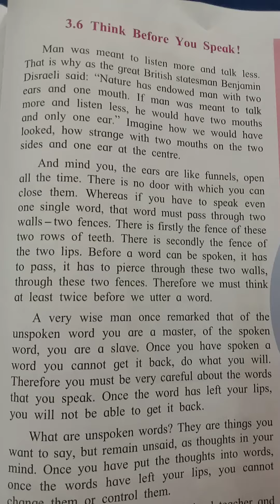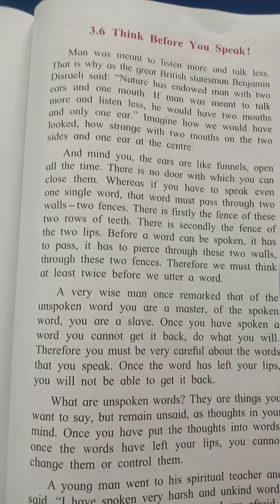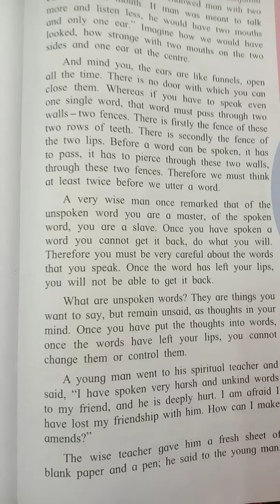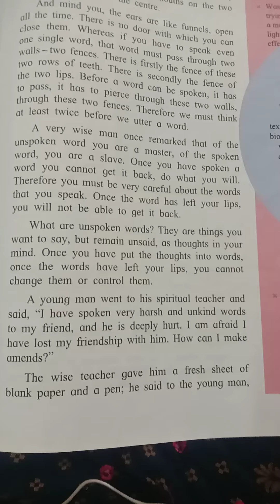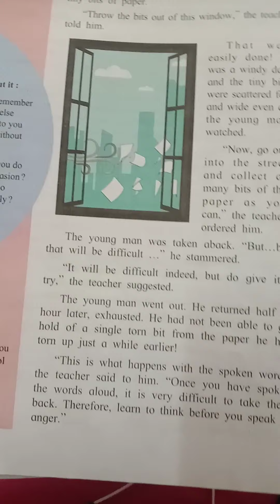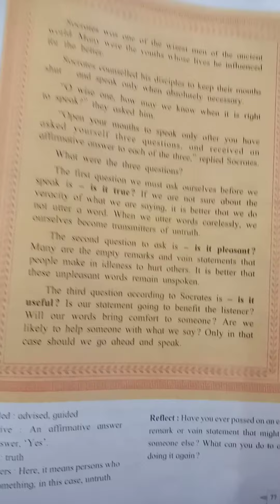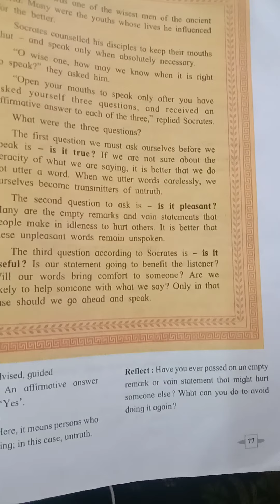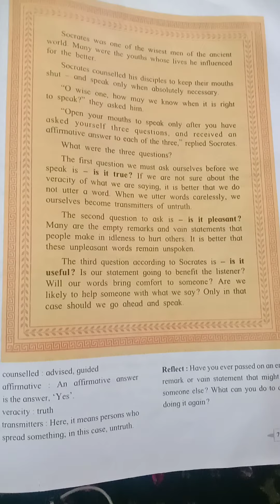std 7, Sub English, Chp 3 6 Think before you speak